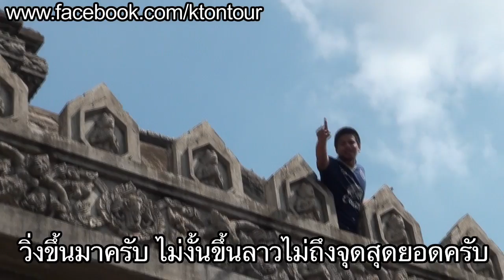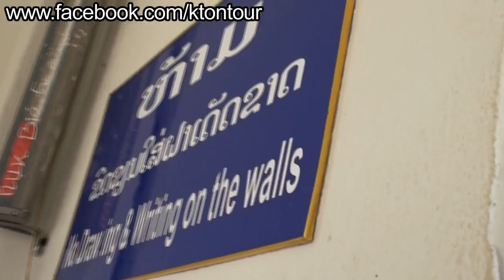แข้งทองฯ17 ฉากลับ5